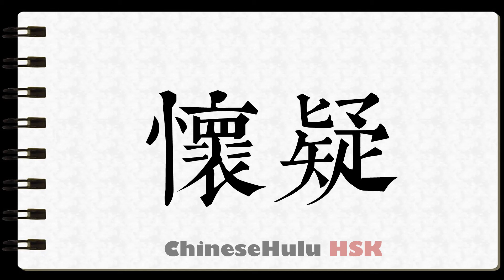How to Write to suspect in HSK Chinese